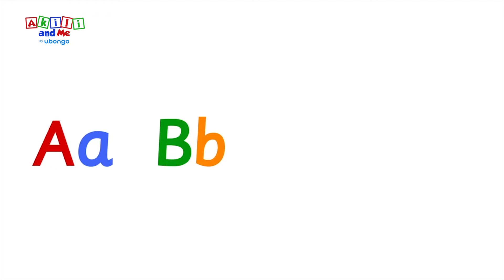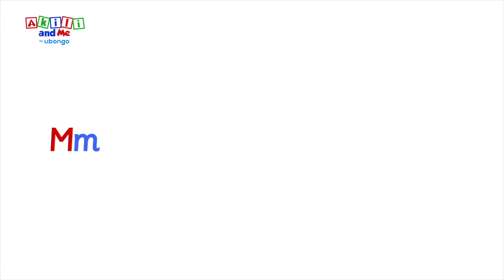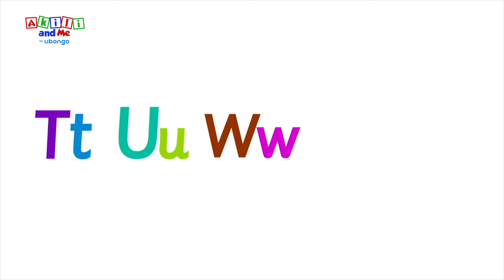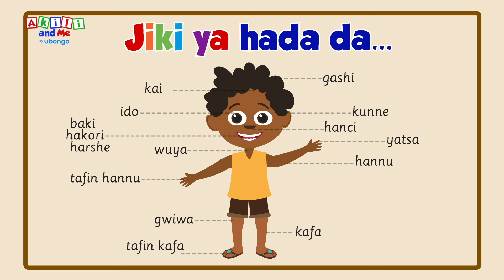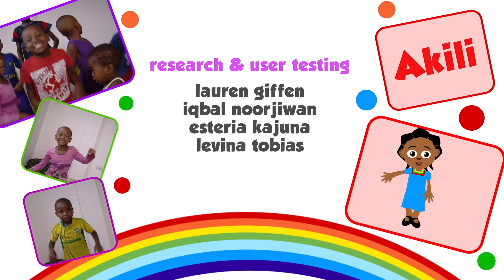Hausa| Episode 05 | Akili da Bishiyar Sihiri | Cikakken shirin Akili & Me